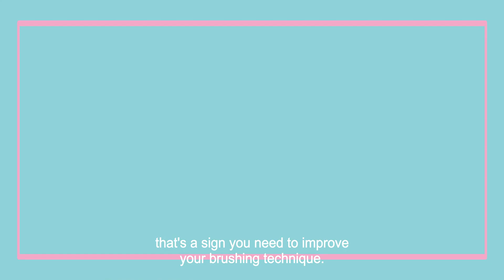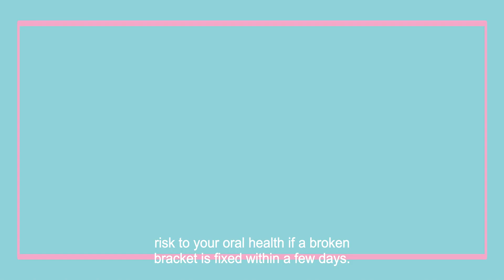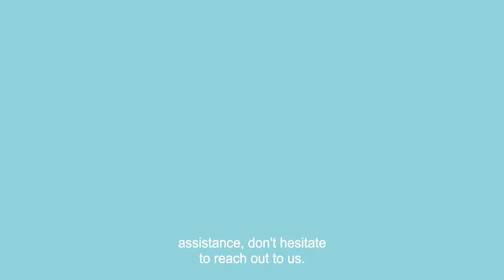Home Care Instructions For Braces | Adirondack Orthodontics